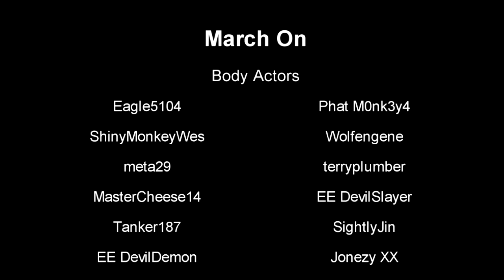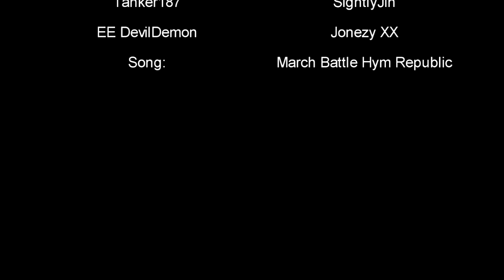March On (Halo Reach Music Video)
A short film depicting a scene with two opposing sides fighting.